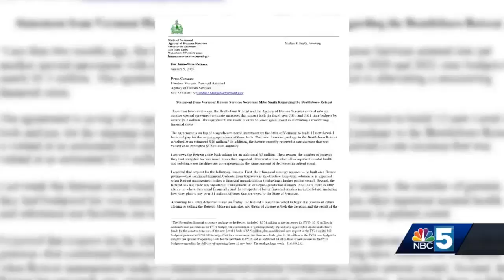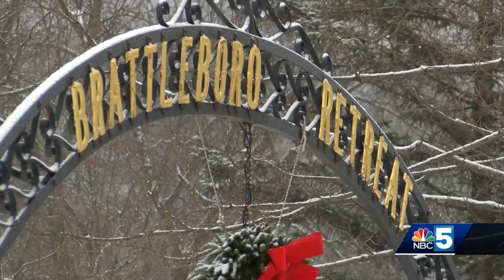Brattleboro Retreat leadership considers sale or closure